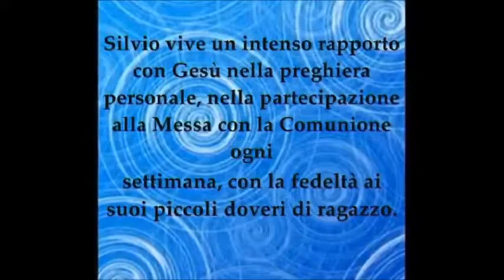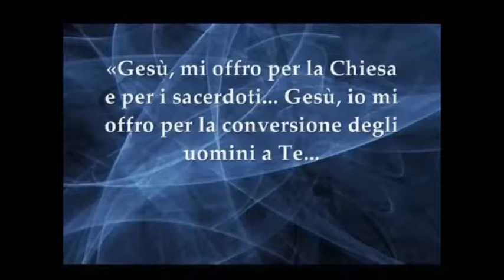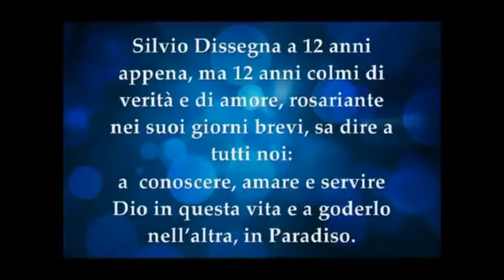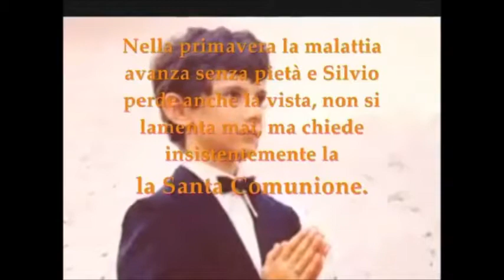Silvio Dissegna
Stria del Ragazzino, colpito da malattia incurabile eroicamente trascorre i giorrni nella sopportazione e nella preghiera